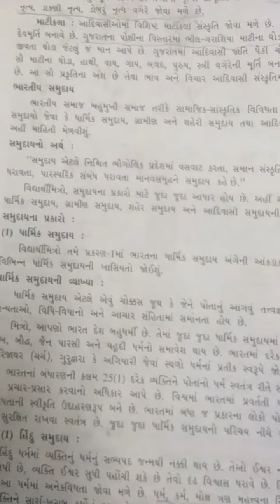std- 12 samajsashtra Ch 2 part 5